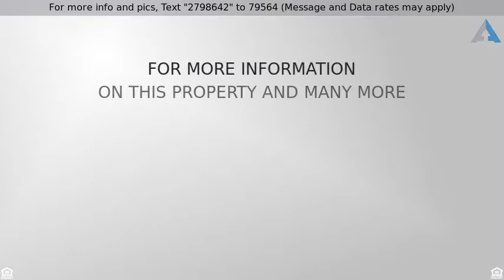Priced at $535,000 - 20055 E DOMINGO Road, Queen Creek, AZ 85142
Stunning 5 bdrm, 4.5 bath home w/ pebble sheen poo

Stunning 5 bdrm, 4.5 bath home w/ pebble sheen pool in beautiful Victoria subdivision! This home features a stone exterior, 4 car garage, RO/water softener, paver driveway w/ oversized RV gate & additional side gate. Beautiful custom shutters throughout, large baseboards, neutral tile in the main living areas, upgraded Berber carpet & professionally painted walls. Recessed lighting, lighted stairs & floor plugs in the living room & stair areas. Energy star certified with a HERS rating of 55, spray foam insulation & energy saving windows. The gourmet kitchen boasts staggered kitchen cabinets w/ pullout shelves, upgraded Kitchen Aid appliances, wall oven, granite countertops & custom pendants over large island. The second floor features oversized loft, bedrooms w/ceiling fans, walk in closet If this property is no longer active or you are the homeowner and wish it to be removed, please contact us at .